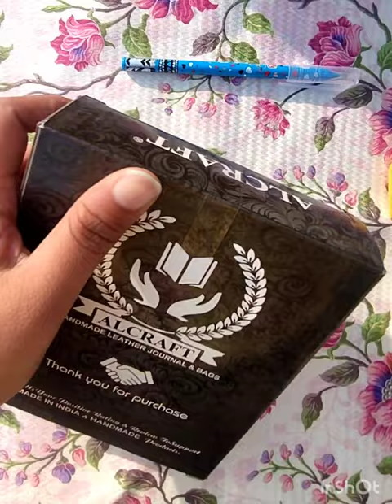unboxing my new diary